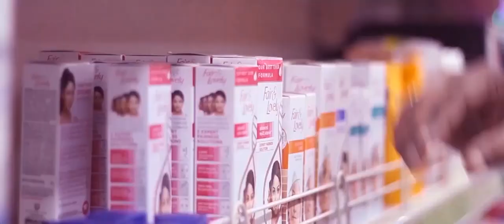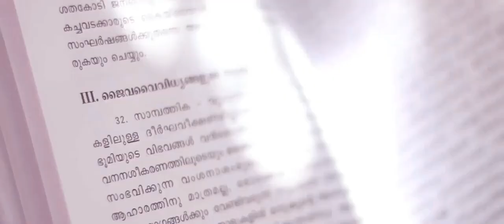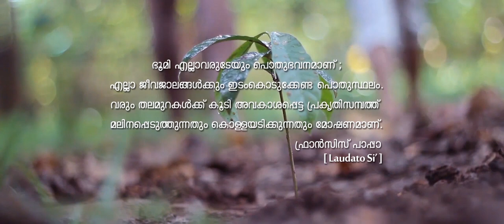Cradle Of Life | The Seventh Commandment | Award winning AdFilm | Short film | With English Subtitle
CRADLE OF LIFE  | THE SEVENTH COMMANMENT

Thievery is the most modern thought people interpret it as the unwanted,illegal desire for the property of others. It cannot be confined to this thought nowdays, and inspired from the thought that deteriorating and looting of the mother Nature whom has to be inherited to the generations to come, we have made this film. The thread of thought that lead to the film was the encyclical "Laudato Si' "by Pope Francis. Could include the song 'Tharattu' by Bijibal sir which we unexpectedly happened to hear. The delightful matter is that he permitted to include it. The film has got its final face with the hardwork and toil of many budding young talents..

Our mother nature, you are the one who accept ,protect and nurture every point of life on earth. We dedicate our film which is our dream and hope to you !

Directon : Nijo John
Editing : Arun Raj
Camera Team : Arun Raj | Bibin Raphael | Vivek Krishnan | Bibin joy
Song Courtesy : Bijibal
Dialogues : Regin Binoy
Coloring : Keats T Augustine
Casting : George Binoy | Binoy Philip | K Thankappan | Emmanuel Mathew
Studio : Expressions | Sunil Kumar
Special Thanks : Fr Joseph Kallarackal | Fr Binu Kaduthalakunnel | Sr. Josemariya | Sri Biju thomas |Sanju V  samuel | Subin Mathew | Sarath ambatt | Charles P Thomas | Melvin Davis | Gokul Nath | Johny Christopher

A St.Sebastian's Church Asokapuram Production

Awards : Decalogue Adfilm contest [ Best film 2nd ] by
                Ernakulam Angamaly Archdiocese
                Sinema 2016 Shortfilm contest [Best film 1st ] by
                ICET Mulavoor Muvattupuzha
                Ozone day short film contest [ 2nd ] by
                St.Mary's College Manaurcaud Kottayam